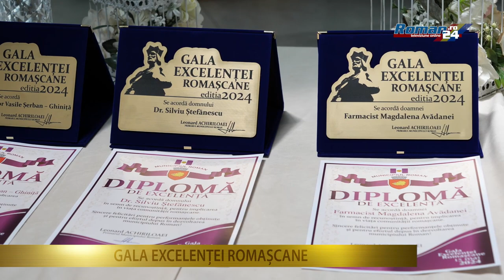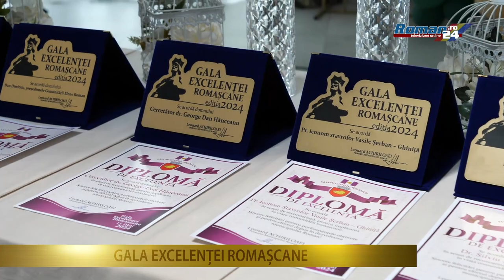Gala Excelenței Romașcane - Ediția 2024